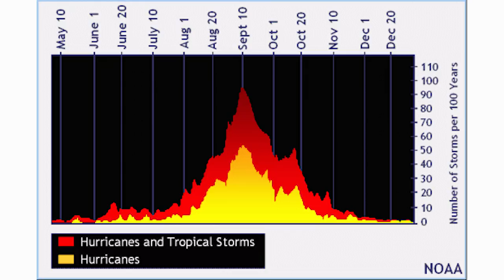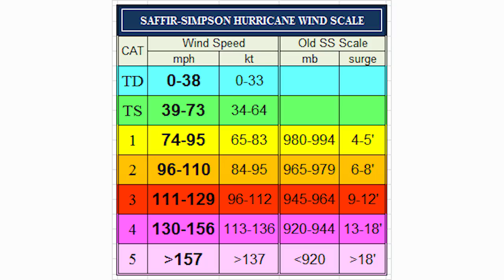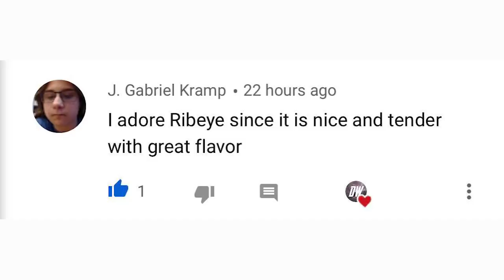Upcoming Rare Tropical Cyclone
In today's video we talk about an upcoming rare tropical cyclone, this east coast sub tropical storm is very rare in the month of may, it's a very unusual set up, but hey, that's how things have been for months.

this could develop into a sub tropical depression or even sub tropical storm